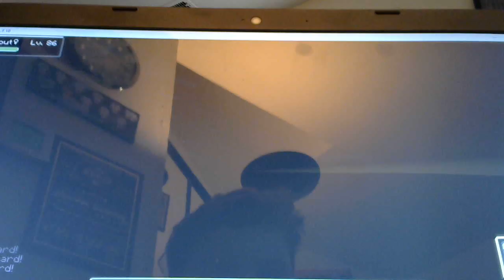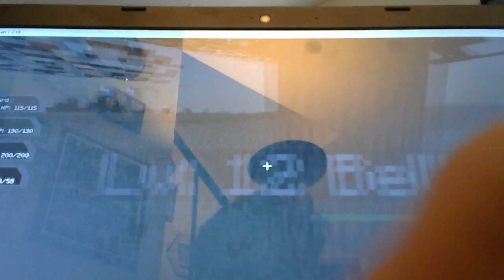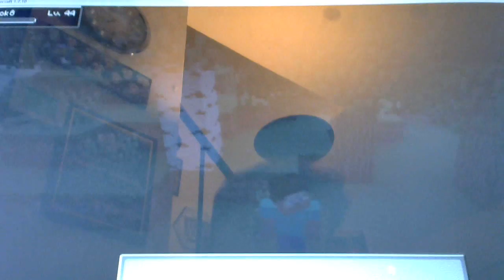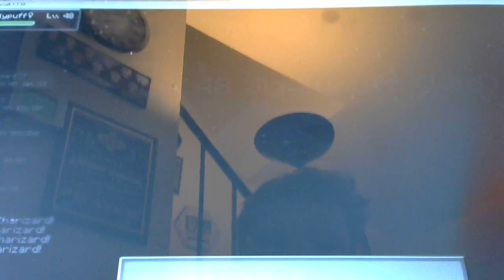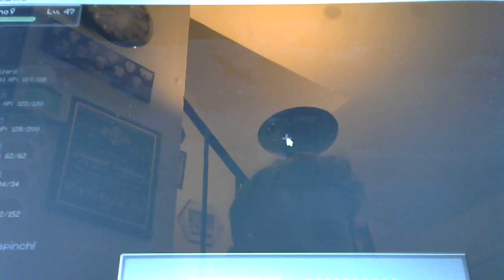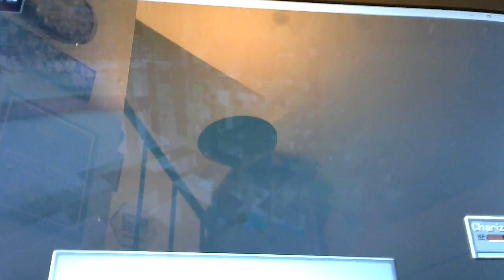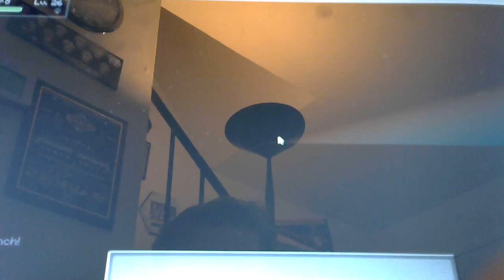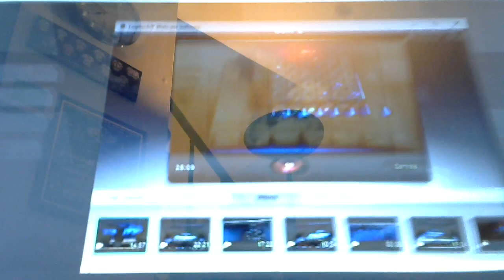pikelmon gotta catch them all eposied 7